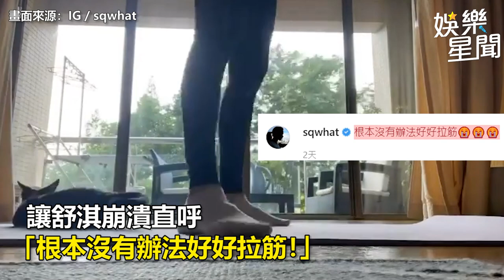舒淇曬47歲帥尪馮德倫 曝豪宅內部「落地窗外景觀露台」｜娛樂星聞